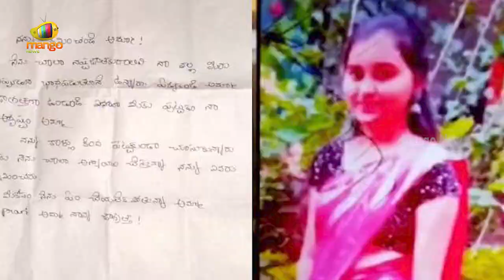Special Story About Student Pravallika Incident | Telangana Politics vs Pravallika | Mango News